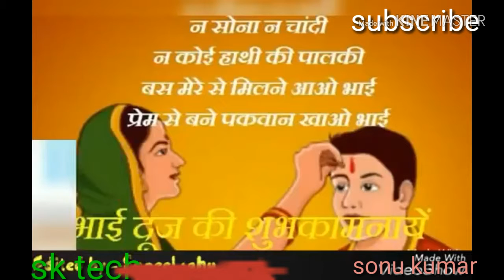Happy rakhsa bandhan wishes WhatsApp status video ,raksha